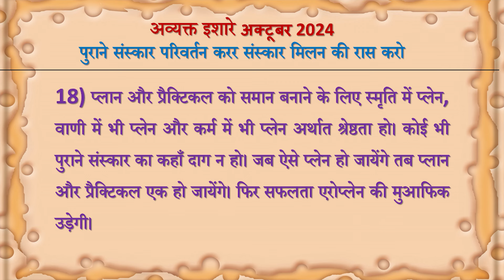Avyakt Ishare 17-10-2024 by BK Vidhatri Behen from Om Shanti Retreat Centre, Delhi-NCR